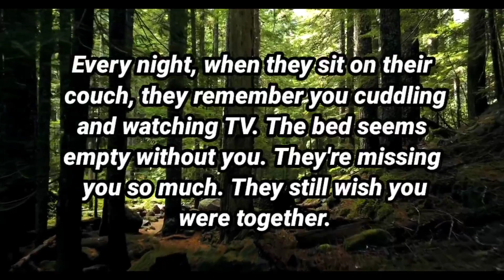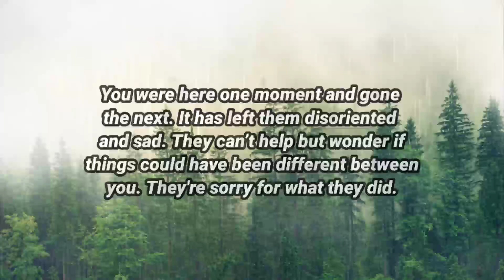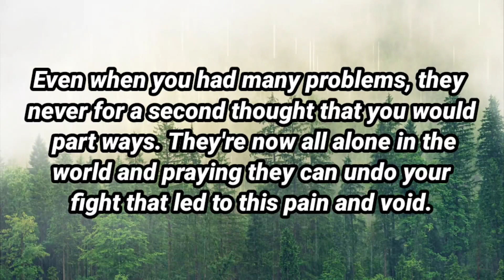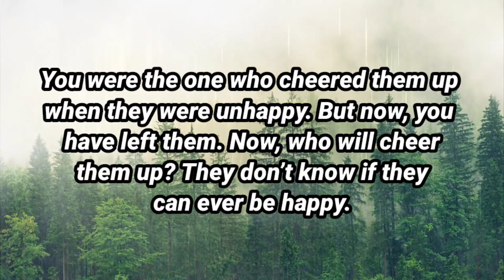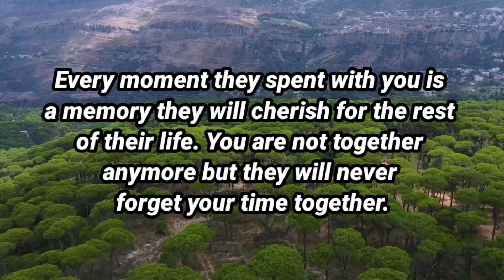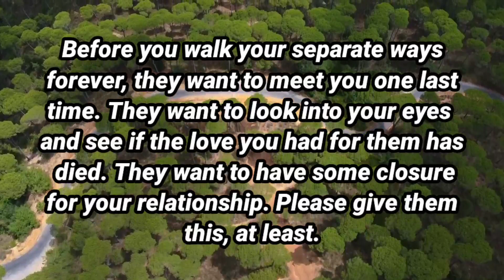Angel message: Yesterday night, your person cried their heart out in your lap || God message